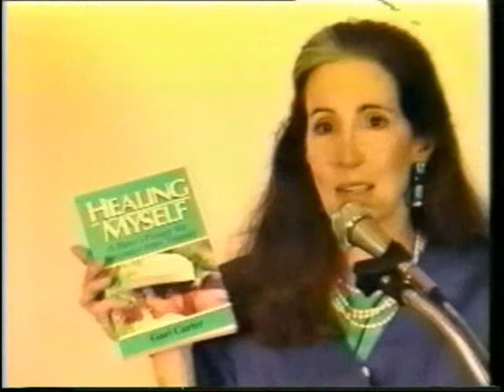Gari Carter Presentation for the Institute of Noetic Sciences